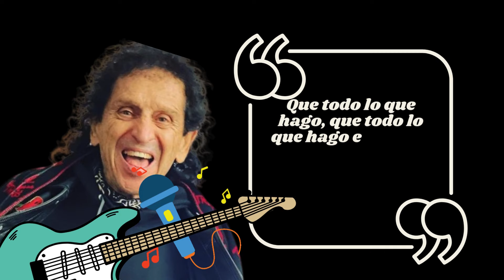10 consejos para fortalecer tu fe en la Santa Muerte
En este video de TodoSobreLaSantaMuerte veremos 10 consejos para fortalecer tu fe en la SantaMuerte y profundizar tu conexión espiritual con ella. Ya sea que estés comenzando tu devoción o buscando maneras de reafirmar tu camino, estos consejos te ayudarán a mantener una relación cercana y significativa con la SantísimaMuerte. Aprende cómo cultivar una fe sólida.